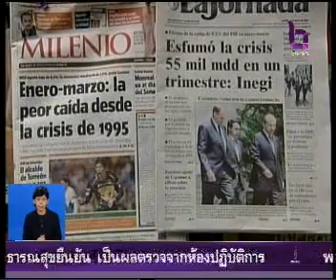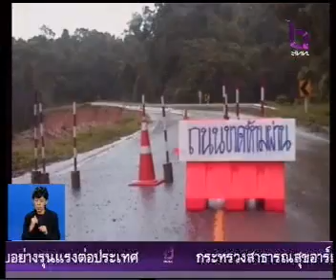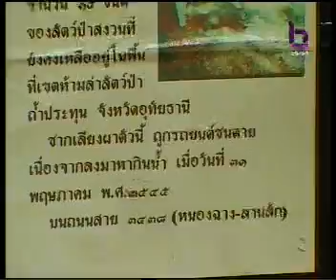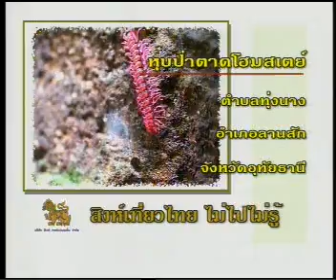12JUL09 THAILAND's NEWS 9of11; PART9